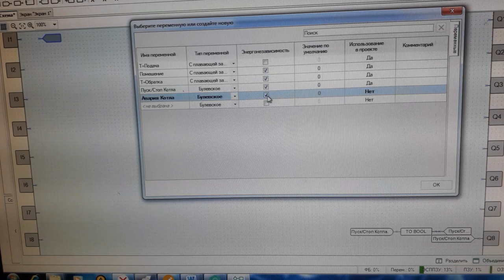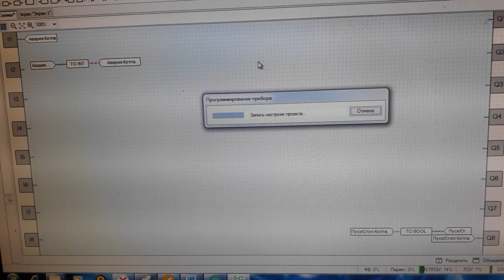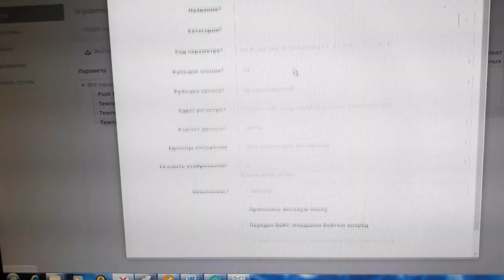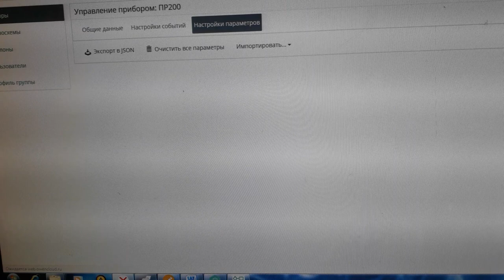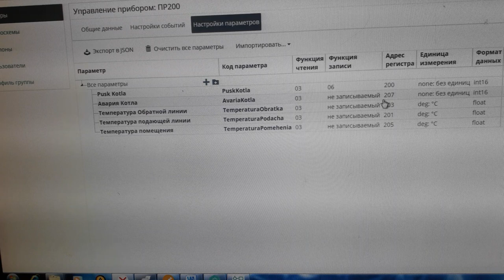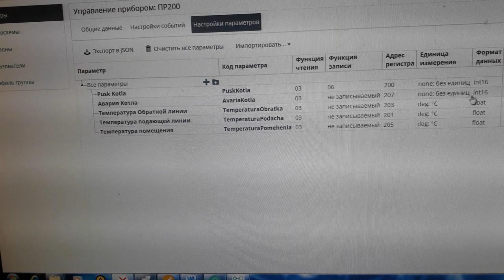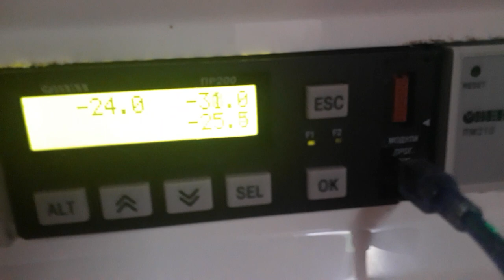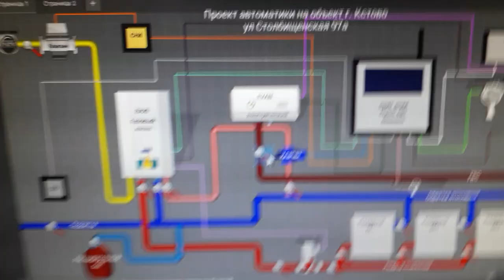Подключение Пр200 к облачному сервису OwenCloud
Запись локальных переменных присвоение их к сетемым переменным загрузка в облако OwenCloud из системы Owen Logic